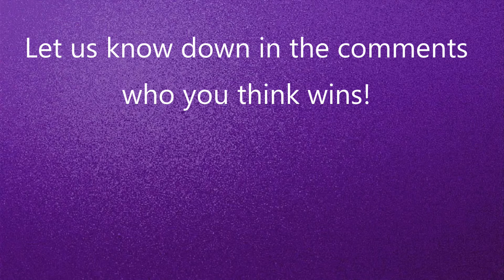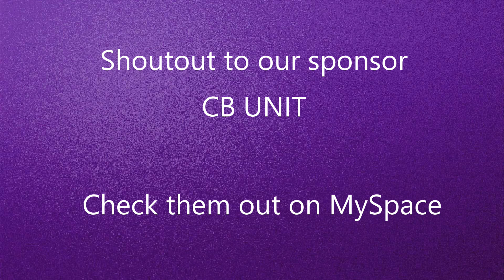Onionions our 12 Year old Opponents!!!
Who will win? Tuna or onions? sounds like a great dish, could be a great game, I'm confused. + Pat is secretly raging
1 Like = 1 Saved Anchovy